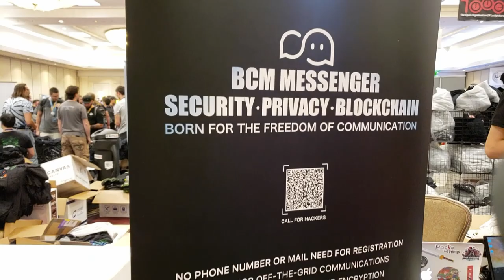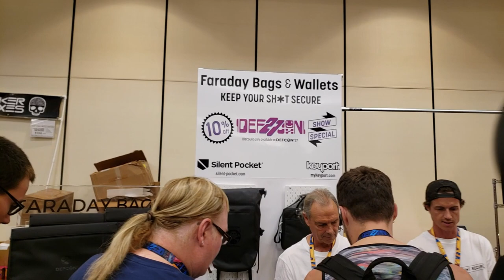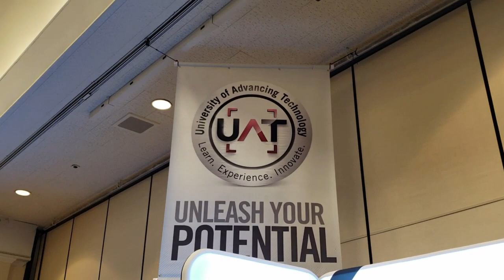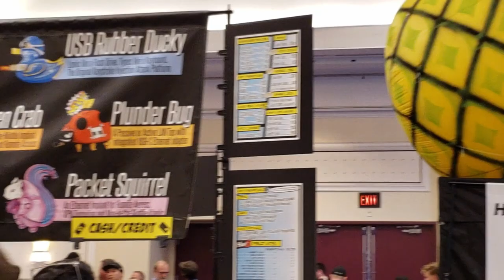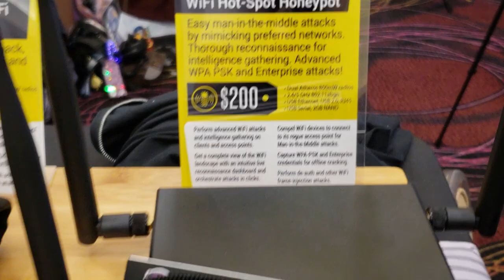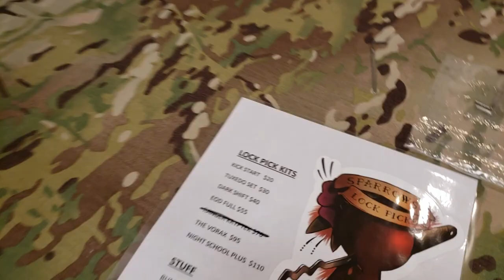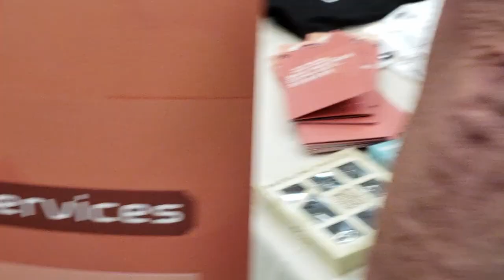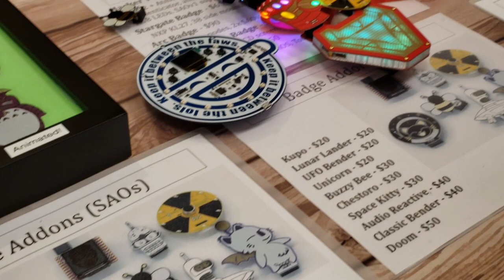DEFCON 27 2019 Vendors Las Vegas, Nevada